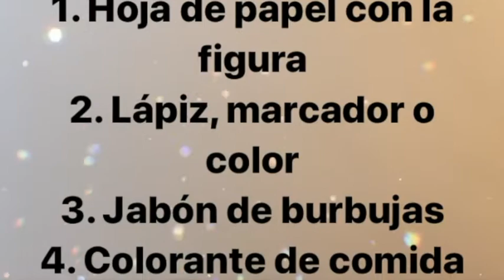Burbujas de Colores